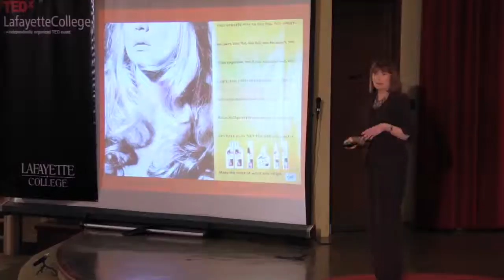Clip from "The dangerous ways ads see women" Jean Kilbourne TEDxLafayetteCollege